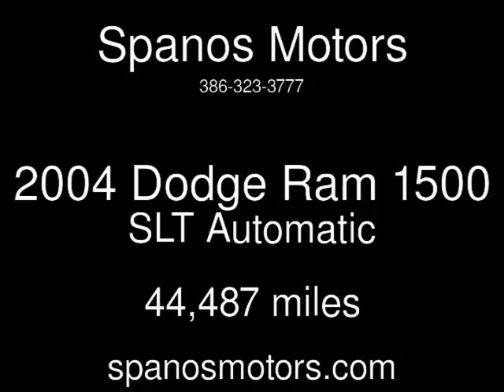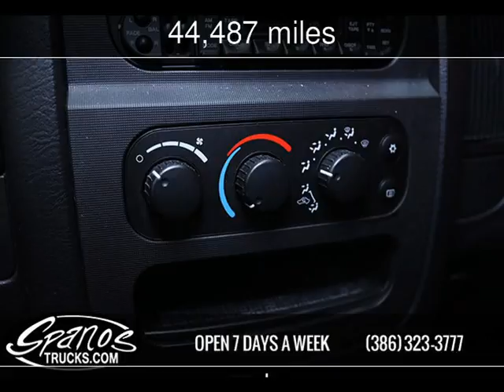2004 Dodge Ram 1500 SLT Used Cars - Daytona Beach,FL - 2016-12-16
See more details about this used car This 2004 Dodge Ram 1500 SLT with 44,487 miles is for sale at Spanos Motors.